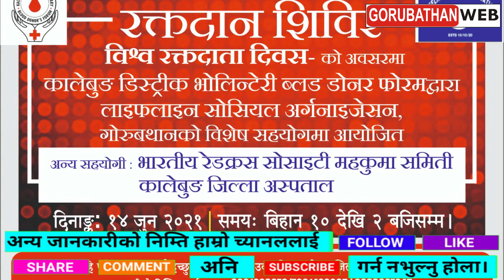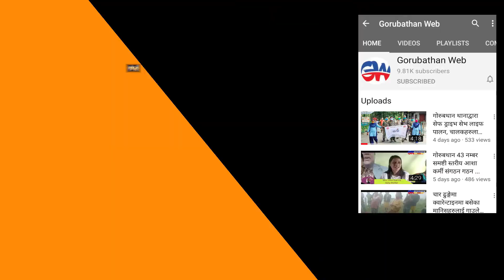World Blood Donor Day#Life Line social Organization#Gorubathan#विश्व रक्तदान दिवस पालन ...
World Blood Donor Day#Life Line social Organization#Gorubathan#

विश्व रक्तदान दिवसको अवसरमा लाइफ लाइन सामाजिक संस्था फापरखेतीका 11 जना सदस्यहरुले गरे रक्तदान ...
Edit
Rohan Kulung
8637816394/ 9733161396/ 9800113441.